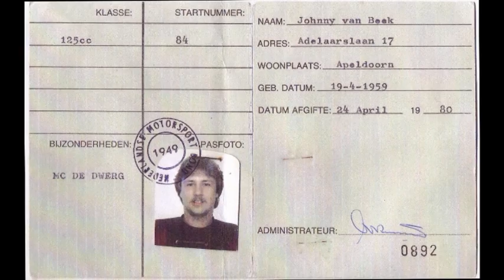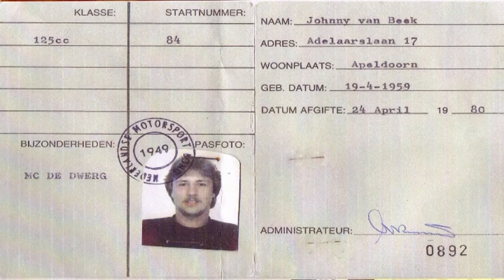MOTORCROSS JOHN VAN BEEK INTERVIEW BIJ BIJZONDER SPORTIEF .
OVER DE FILM SPETTERS OPNAME GEHAD IN 1979 BIJ MOTORCLUB HALMAC
IN HALLE 5 DAGEN OPNAME GEHAD DE FILM KWAM IN 1980 IN DE BIOSCOOP
35 JAAR GELEDEN .
OPNAME VAN DEZE FILM 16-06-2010   AVOND  BIJ MC. VOLGAS IN ERMELO .
MONTAGE  DEZE FILM KAREL POHLMAN EN JOHN VAN BEEK .